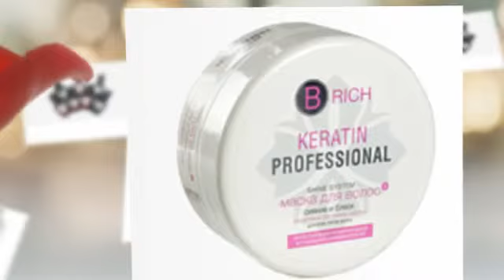Манікюр косметика для волосся нарощування нігтів Миколаїв BrilLion Club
Манікюрна косметика Миколаїв ціни косметика для волосся Миколаїв ціни системи для нарощування нігтів Миколаїв ціни